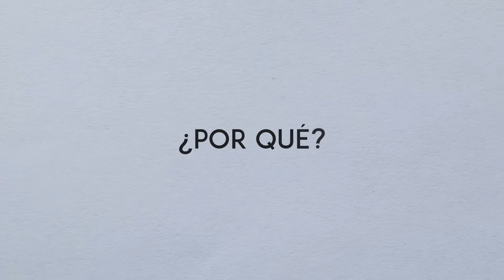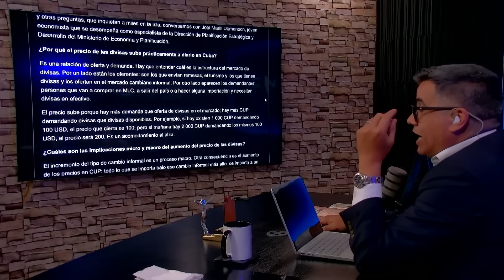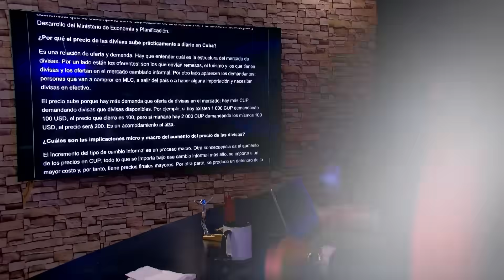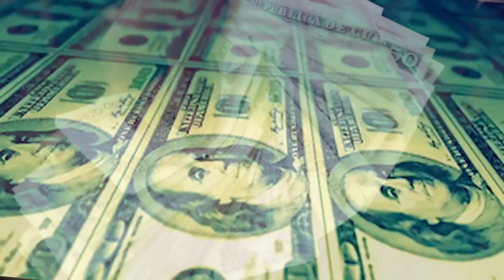El "Sucesor" del GIL propone UNA MEDIDA Infernal para los CUBANOS▶️Así quiere BAJAR los dólares!!!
En este VIDEO analizamos la situación actual en Cuba del contexto de, cómo los cubanos ya no tienen dinero (dólares) ni para comprar en las tiendas MLC, cómo prácticamente solo un pequeño porciento de la población en Cuba tiene acceso a las tiendas online para comprar comida en Cuba, así como la mayoría de los Negocios en Cuba, de recargas a Cuba, de importaciones a Cuba, de viajes a Cuba están en las manos de los más allegados a la Cúpula Castrista. Bajo este contexto, veremos en este video como la cúpula castrista manda El "Sucesor" del GIL propone UNA MEDIDA Infernal para los CUBANOS▶️Así quiere BAJAR los dólares!!!